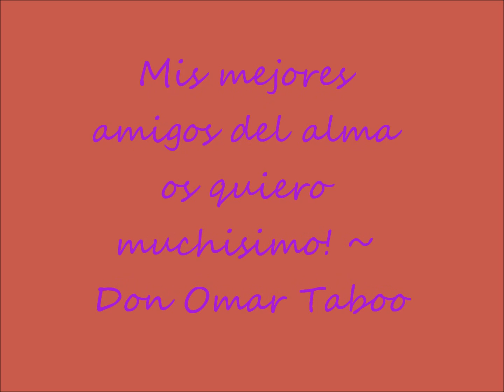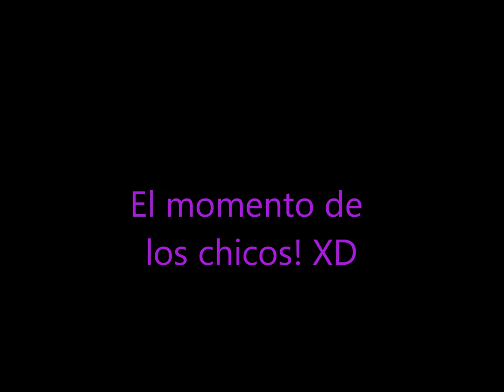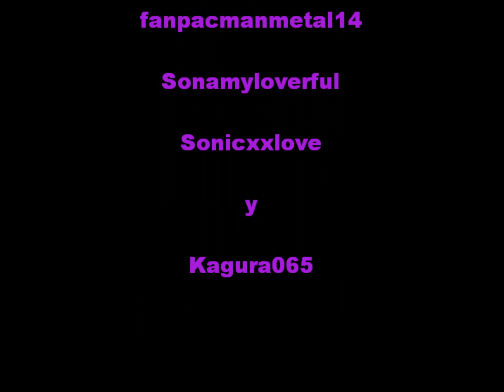Mis mejores amigos ^^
Este video es de locos xD